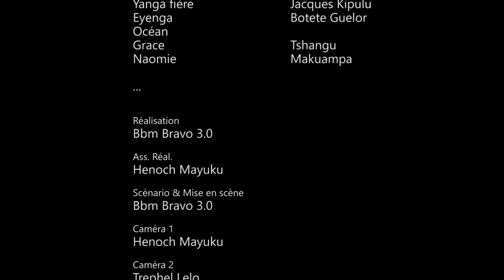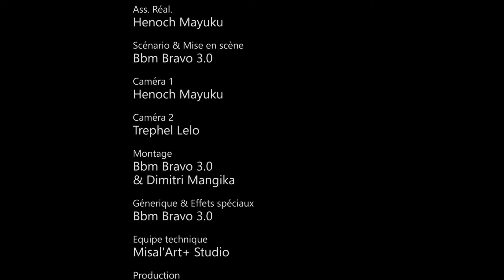GAG 2024 AKUFA AZONGI AVEC AMBULANCE, YANGA, BALOX, TINA, GRACE, BBM BRAVO...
AMBULANCE, ESPE, YANGA FIERE, TINA EKELAMU, GRACE, BALOX, BBM BRAVO ...